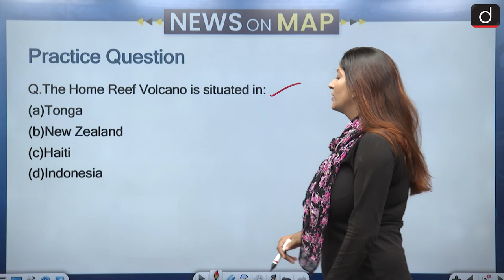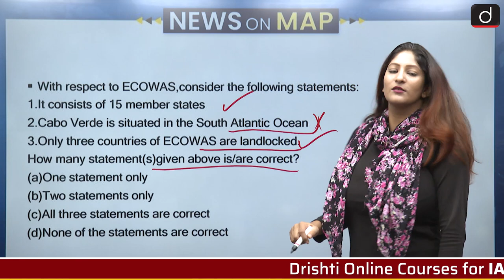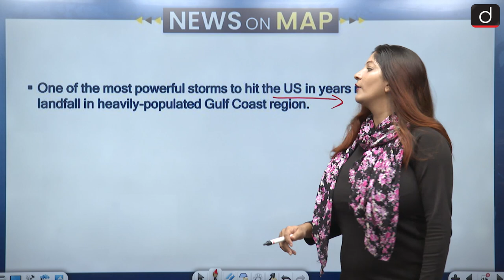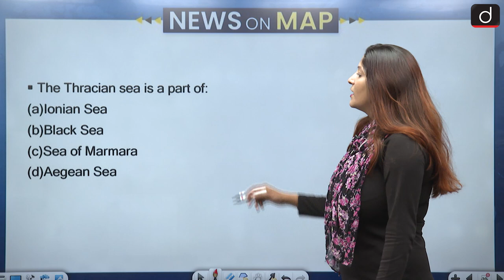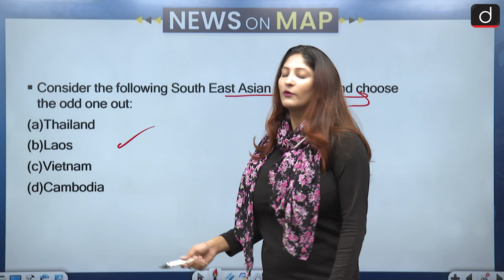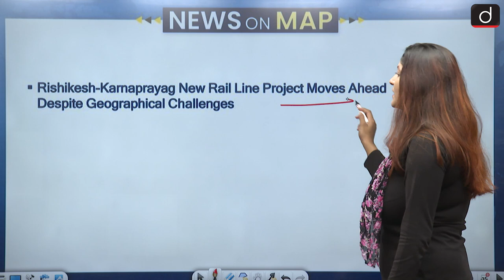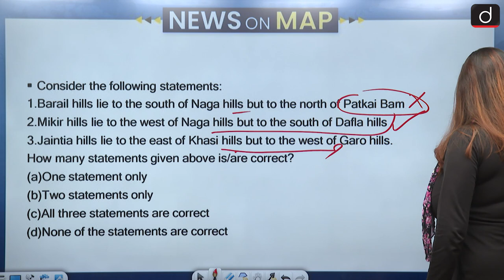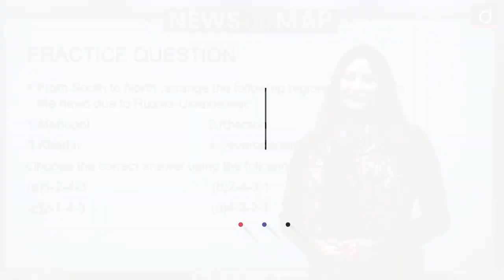NEWS ON MAP | WORLD MAPPING | PLACES IN NEWS UPSC 2023 | DRISHTI IAS ENGLISH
Dear Viewers,

Team Drishti IAS English feels glad to announce that we have again started newsonmap programme. We have tried our best to present you with a compilation of important placesinnews throughout last week. We believe it will help you much to boost your knowledge towards this subject. In this way, it will hopefully strengthen you for IAS PT 2023 along with state PCS exams.

Home reef
ECOWAS
Disturbed regions
Armenia and Azerbaijan
Ocean currents
Aegean Sea
Belgium
Korean Peninsula
Andaman and Nicobar
Chardham
Ranipur Wildlife Sactuary
UPSC Prelims 2015
Practice Question